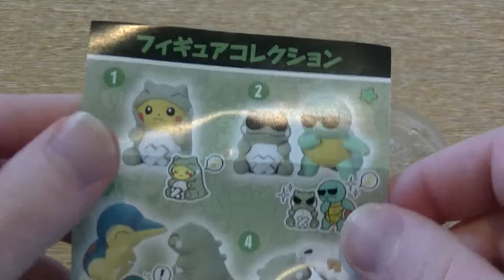Cubone Pokemon Substitute Gachapon ポケモンみがわりガチャポンカラカラ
This video shows the Cubone Pokemon Substitute Gachapon. There are 8 different variations in this series.
This time I am looking at Cubone which comes with his own bone and Substitute Pokemon Plush!

今回のビデオでポケモンみがわりガチャポンカラカラを紹介します。かわいそう。。。